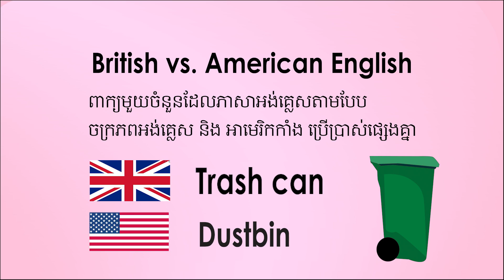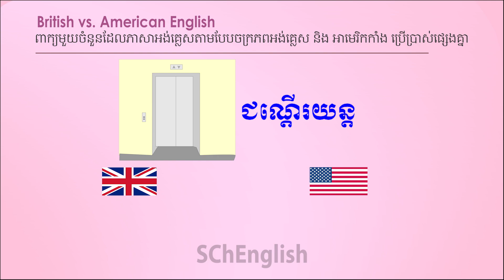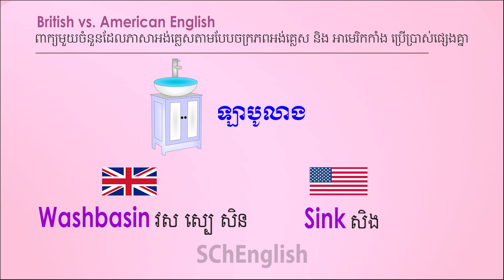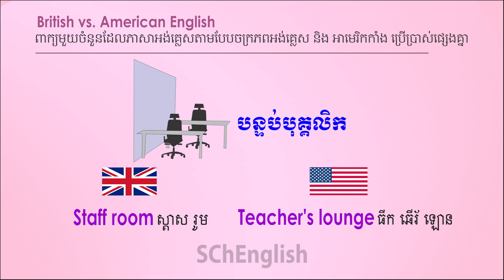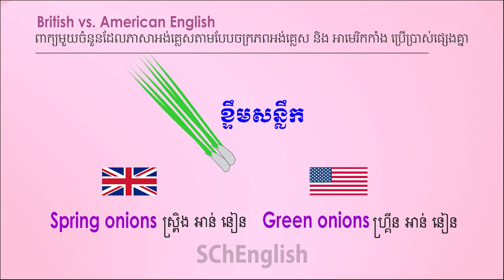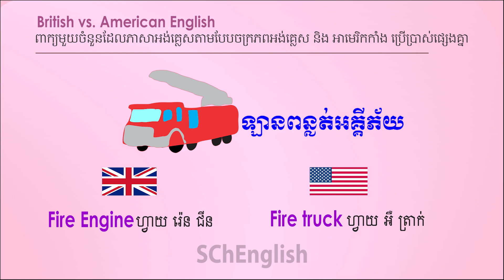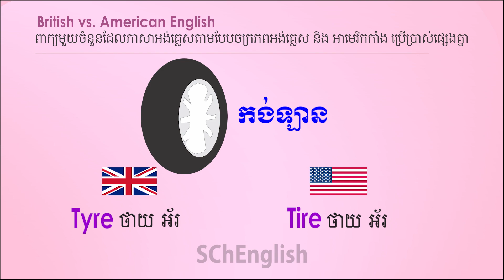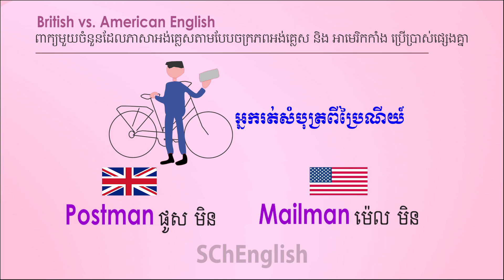British vs American English, 50 Vocabularies with Illustrated images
In this video tutorial I'm going to teach you about
British vs. American English, 50 vocabulary with illustrated images.